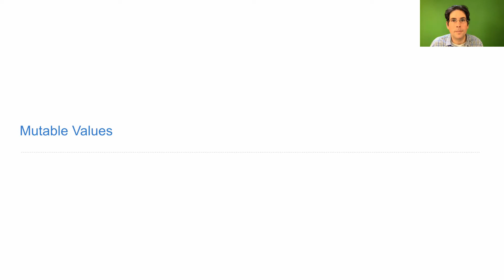61A Spring 2018 Lecture 13 Video 1 v3